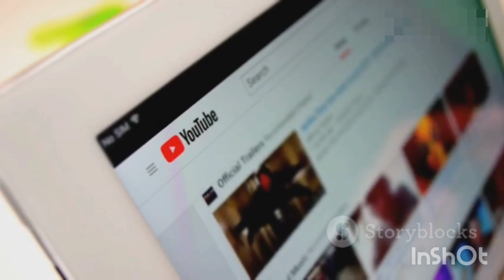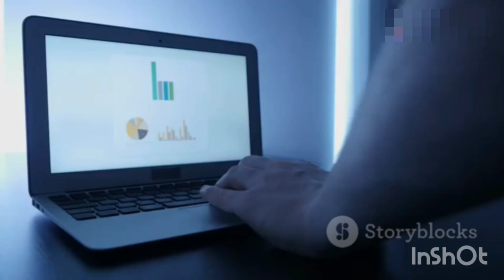How to Make Money on YouTube: A Step-by-Step Guide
Mastering YouTube: Proven Strategies to Earn Money and Turn Your Channel into a Profitable Business